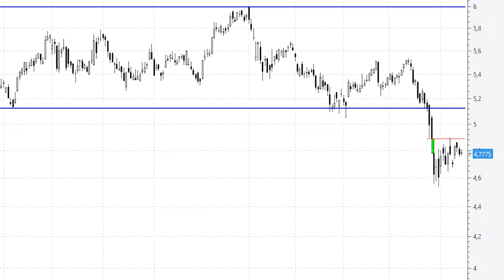Un rebote de Santander hasta los 5,10 euros sería un típico y simple 'pull back'